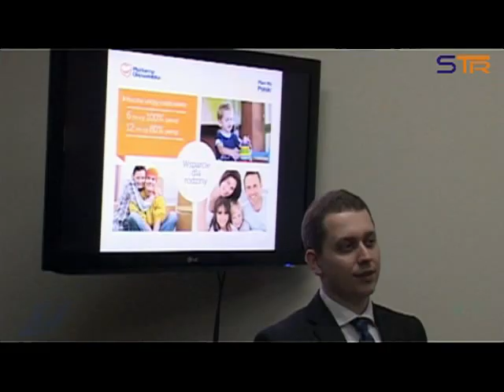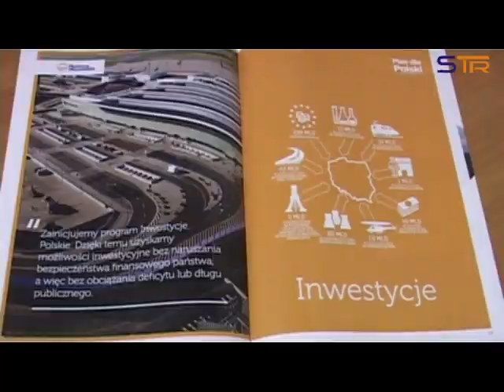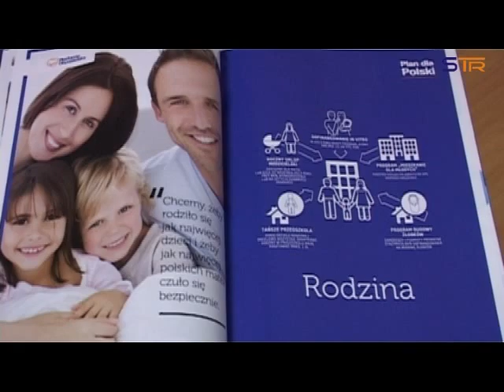PLAN DLA POLSKI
Platforma Obywatelska podsumowuje i planuje